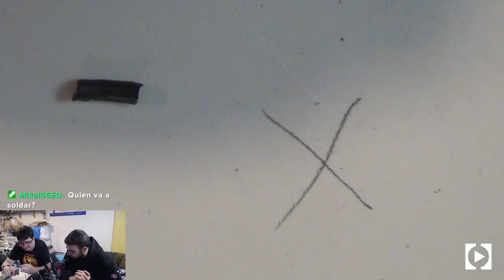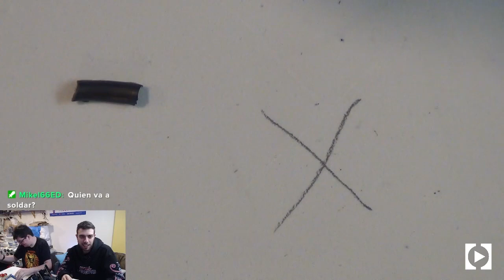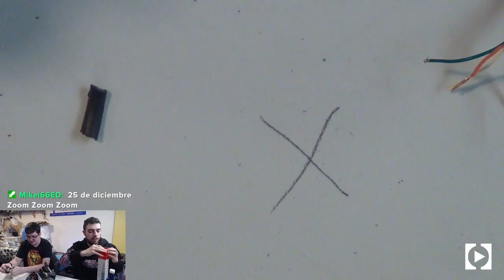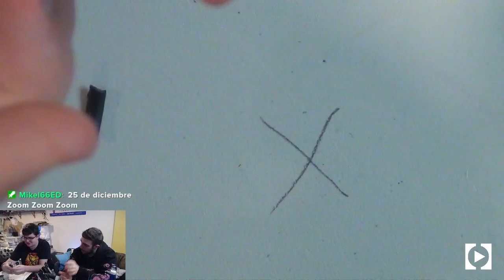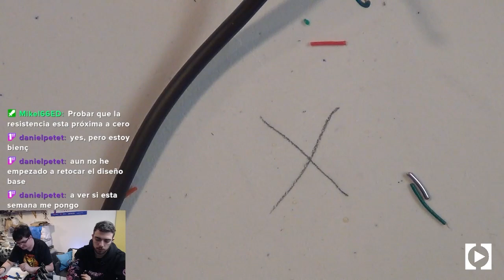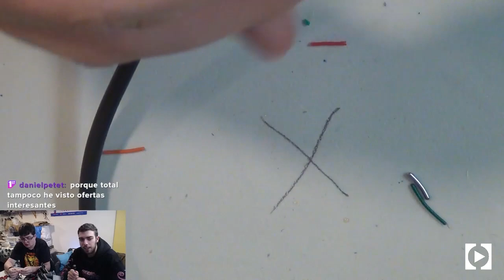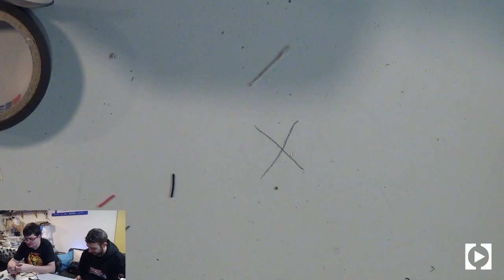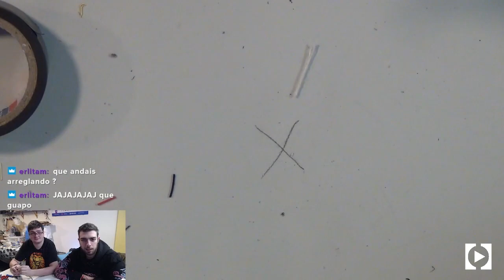Reparando pedales de volante Logitech G29 y palanca de cambios de Logitech G27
¡Repara tus pedales de Logitech G29 y la palanca de cambios del G27! Sumérgete en un mundo de reparaciones técnicas mientras desmontamos, soldamos y solucionamos problemas de conexión. Descubre los desafíos de reparar equipos, desde la desafiante soldadura de cables hasta la meticulosa desinstalación de un volante de juego. Exploramos herramientas específicas, tornillos y trucos para solucionar problemas, mientras discutimos temas candentes como las compras del Black Friday, herramientas de soldadura, y el equilibrio entre tiempo, dinero y salud para estudiantes y trabajadores.